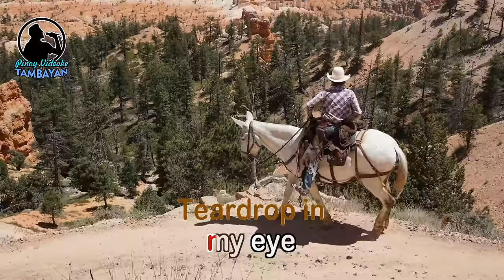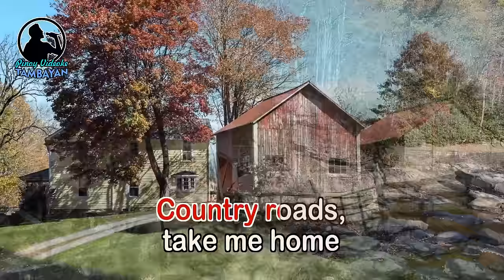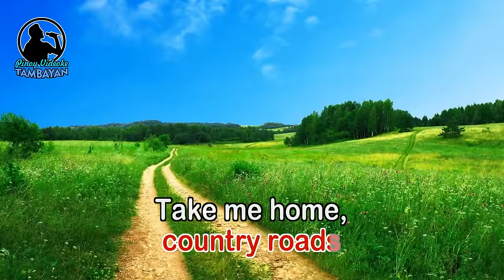Take Me Home, Country Roads - KARAOKE VERSION - as popularized by John Denver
By John Denver